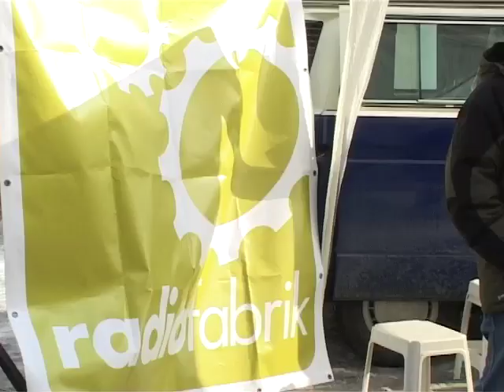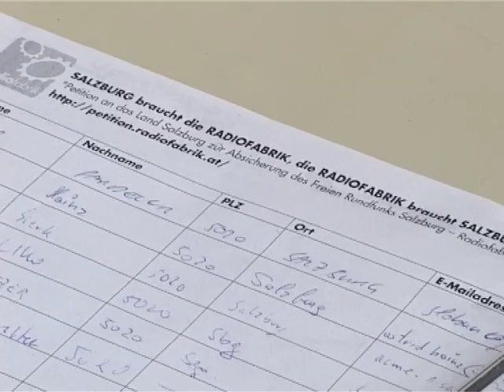Radiofabrik - Aktionstag 18.2.2009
Salzburg braucht die Radiofabrik - die Radiofabrik braucht Salzburg
(Video by Georg Pircher)